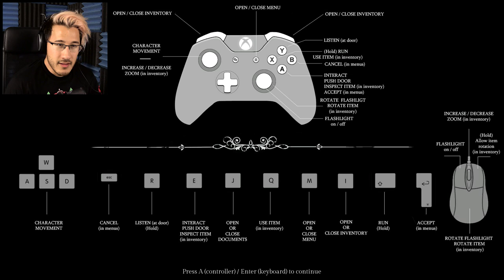Song of Horror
This is a DEMO for an upcoming horror game that looks quite promising!